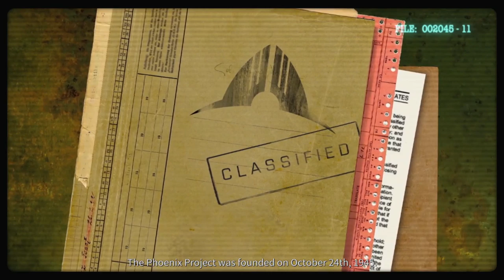Let's Play Phoenix Point - Part 1 - The true modern X-COM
Phoenix Point is the new turn-based tactics game by Snapshot Games, founded by the original creator of X-COM. Phoenix Point is intended to be a spiritual successor to that series, so there's gonna be a lot of familiar aspects to this game. It's set on an Earth in the midst of an alien invasion, with Lovecraft-inspired horrors on the verge of wiping out humanity. Let's play Phoenix Point!